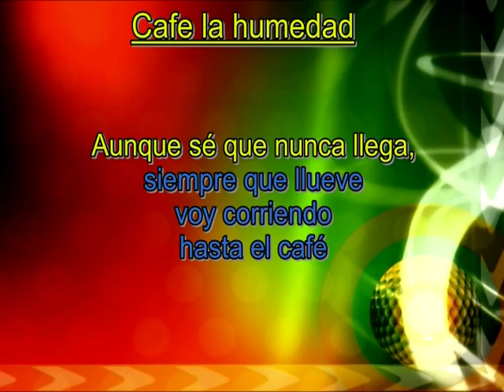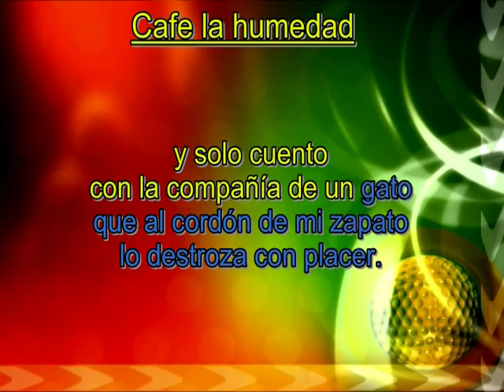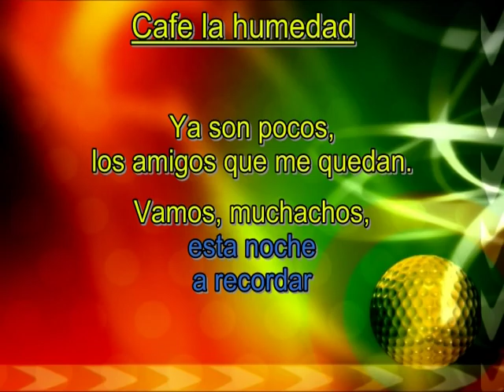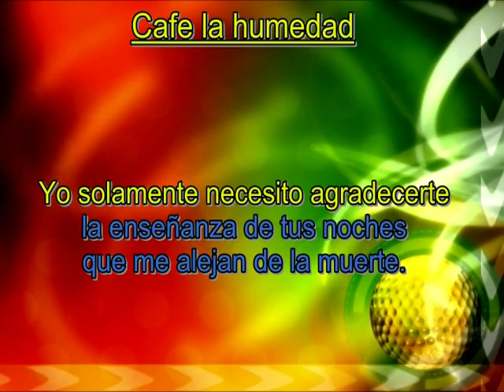Karaoke Cacho Castaña Cafe la humedad